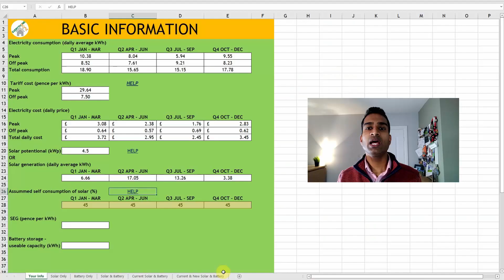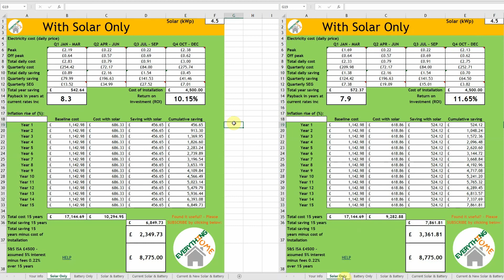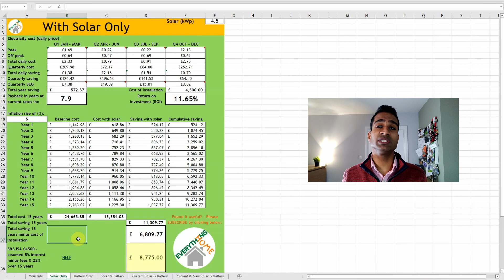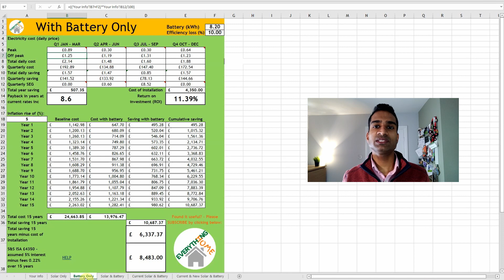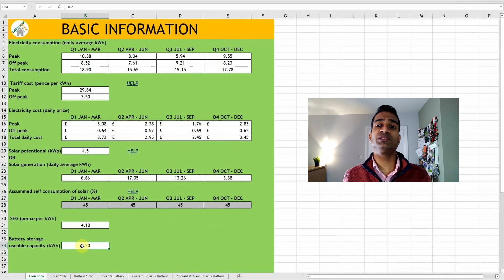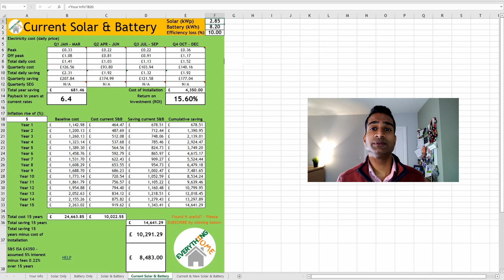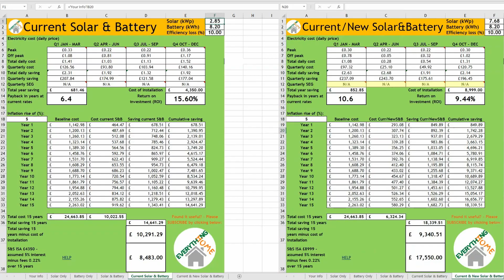Solar Panels / Battery - Is It Worth It For YOU? Payback/Return On Investment Calculator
With electricity and energy price rises are solar panels and or battery storage now worth it in 2022?

I've concluded that neither solar panels or battery storage on their own are completely fool proof options but a combination of the two looks like a sensible option for me at least. But, what about YOU?

🎁 Download our solar panel and or battery storage payback in years/return on investment calculator in TWO easy steps:

👋 NEW TO OCTOPUS ENERGY? For £50 Octopus Energy Credit AND AN EXTRA £20 from us (TOTAL £70 😮). Just follow these simple steps:

1.

2. Enter your postcode and click ‘Get a quote’

3. Enter your details and once you've found a tariff which suits you sign up

4. Alternatively, call and speak to one of their experts on 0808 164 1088 with your current energy details to hand. Their lines are open 9am - 5pm Monday to Thursday and 9am - 4pm on Friday.

5. Subscribe for FREE and once confirmed and the referral credit has been applied to our accounts, we’ll transfer you an EXTRA £20 via Amazon or BACS – just send us an email @

Found this video or spreadsheet helpful in making a decision? You can now buy us a coffee ☕

The spreadsheet gives you a good idea of whether solar panels and or a battery would work for you financially. However, there are some limitations and varying assumptions which are difficult to factor in, for example:

- increasing your assumed solar consumption reduces your peak rate but will increase your off peak rate if you have a battery owing to less unused solar being stored. As mentioned in the video default this to 45%.

- it assumes that the battery is charged off peak to full minus the excess solar generation.

- increasing total battery storage capacity will increase the off peak amount the batteries are topped up each night minus the excess solar generation. If you are only have a low peak consumption larger battery storage numbers may not have the desired effect on reducing payback and increasing ROI/savings and is something to keep in mind when using the spreadsheet.

💸 Want to invest in a S&S ISA (Remember: the value of your investments can go down as well as up and you may get back less than you originally invested)?
Vanguard - low fee option for a stocks & shares ISA but you're limited to their own funds

AJ Bell - sign up and claim a £100 gift voucher reward

Nutmeg - choice of portfolios from low-cost ones managed by algorithms

Octopus Energy: Agile Tariff [2020] Get Paid To Use Electricity! How It Works And How To Sign Up

How To REDUCE Heat Loss In Your Home: FLIR Thermal Camera - 5 SIMPLE Changes You Can Do [2021]

Robot Lawn Mower Review [2020]: Husqvarna McCulloch ROB S600 (Plus Common Questions and Top 10 Tips)

Nico Staf - Friendly Dance